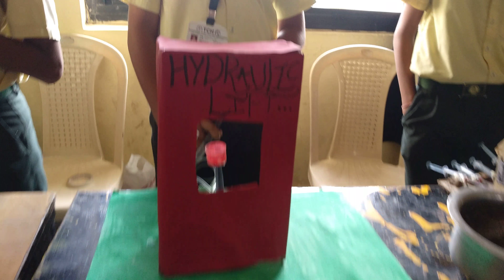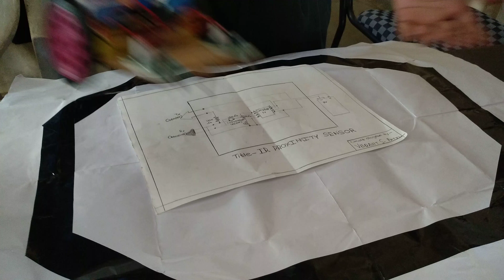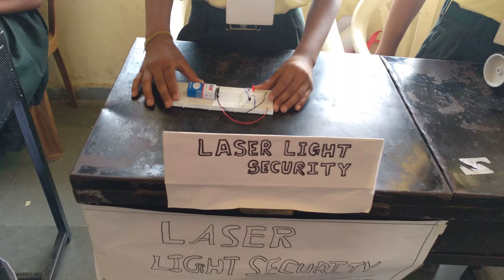CLASS WISE INTRASCHOOL WORKING MODELS COMPETITION for classes V TO VIII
APPLICATION BASED LEARNING !!
EXCITED STUDENTS WITH THEIR AMAZING TALENTS

CLASS WISE INTRASCHOOL WORKING MODELS COMPETITION for classes V TO VIII  was held today !!
A GLIMPSE !